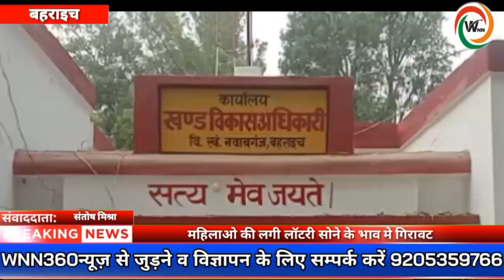नबाबगंज सभागार में भी लोगों में दिखी अपने पर्यावरण को बचाने की ललक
#पर्यावरण दिवस